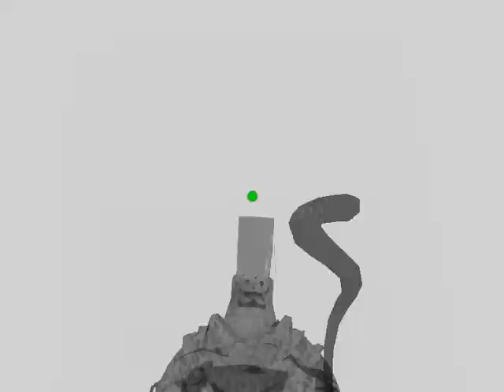Enclave DC (Dark Campaign)[Episode 7] : Mordesanı S*kdik!!! [No Comment]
Enclave DC (Dark Campaign) -e XOS GELDINIZ!